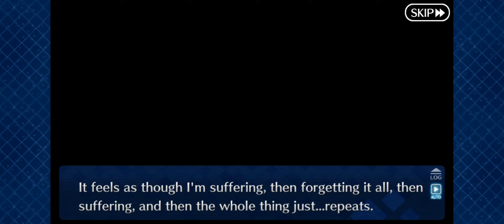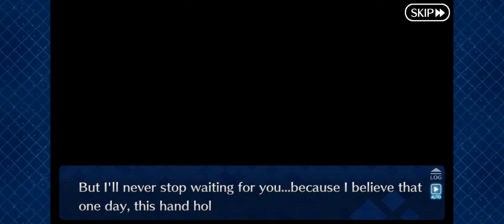Fate/Grand Order: Anastasia Interlude 1 ( A Despairing Past and A Hopeful Future )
Fate/Grand Order Anastasia Interlude Chapter 1 "A Despairing Past and A Hopeful Future"